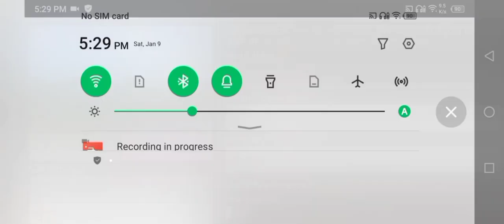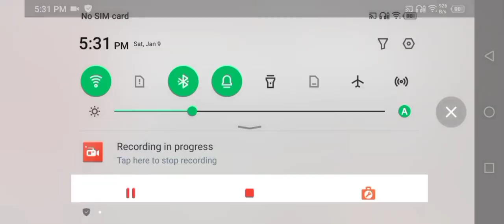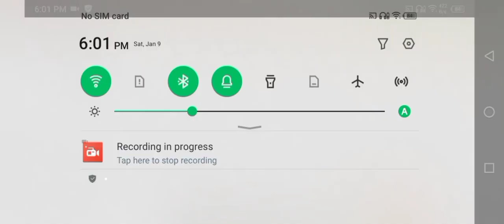Minecraft pocket edition Survival Part 1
This is Android growing challenge.

I am Playing Minecraft pocket edition Today.

Which is the minecraft pocket edition Survival part 1.